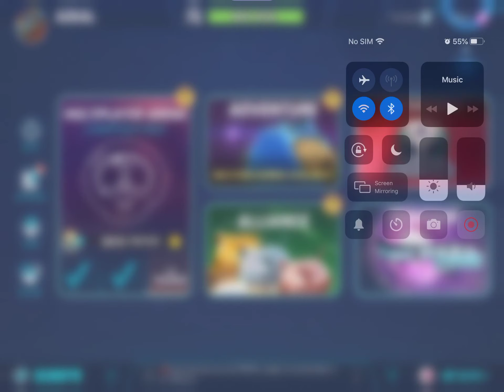Wild Beyond Second win Bonus Legion & Ascension